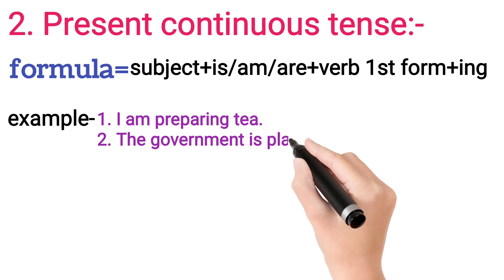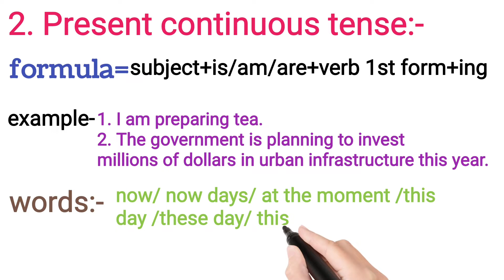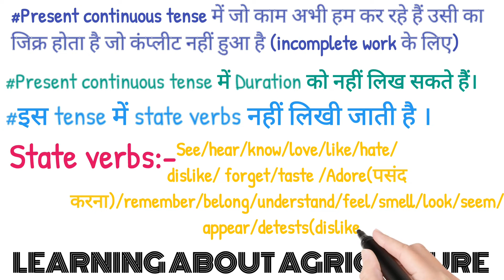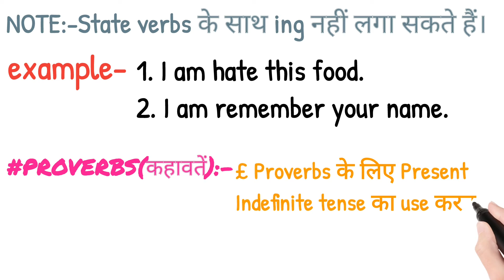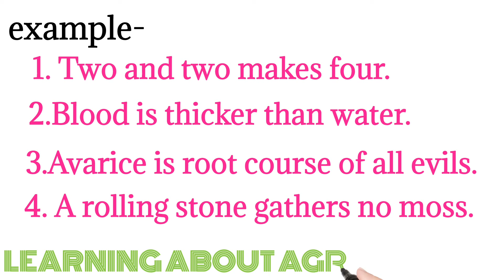Present continuous tense // how to learn // ENGLISH Grammar COURSE //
# present continuous tense
# state verbs
# structure of present continuous tense
# how to learn tense
# English sikhe bilkul zero se